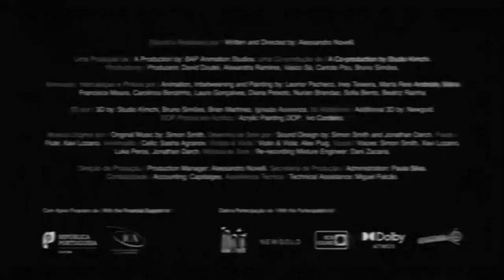De Imperio - Trailer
Durante una noche tranquila, un grupo de fugitivos intenta llegar al centro de un edificio, donde se concentra la resistencia. Evitando la vigilancia, atraviesan las habitaciones de los gigantes y son testigos de sus macabras rutinas.

Dirección: Alessandro Novelli
País: Portugal, España
Año: 2023